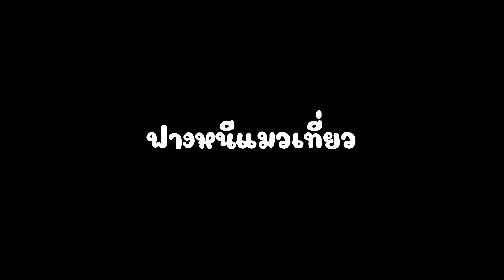Daymare 1994 Sandcastle ฟางหนีเเมวเที่ยว ตอนที่ 3 เอเลี่ยนหรือซอมบี้กันแน่นะเนี่ย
Daymare 1994 Sandcastle คือเกมภาคต่อที่มีเนื้อหาเป็นภาคก่อนหน้าของ Daymare 1998 ซึ่งเคยวางจำหน่ายไปก่อนหน้านี้ในปี ค.ศ.2019 ครับ ซึ่งแรกเริ่มเดิมที Daymare 1998 นั้นถือกำเนิดขึ้นมาจากความพยายามในการรีเมก Resident Evil 2 ของแฟน ๆ แต่พอแคปคอมตัดสินใจรีเมกเกมขึ้นมาเอง โปรเจคต์แฟนเมดนี้จึงต้องยุติลงและทีมงานก็เลยนำเอาสิ่งต่าง ๆ ที่สร้างมาทำเป็นเกมของตัวเองเสียเลย กลิ่นอายของเกมจึงเต็มไปด้วยความคล้ายคลึงกับซีรีส์ RE อย่างปฏิเสธไม่ได้ และ Daymare 1994 Sandcastle นี้ก็เช่นเดียวกัน

Thank Credit Thaigamewiki.com